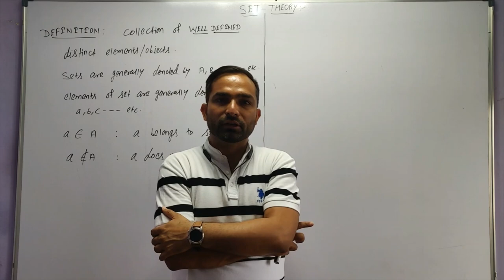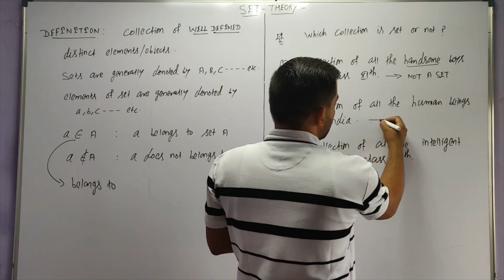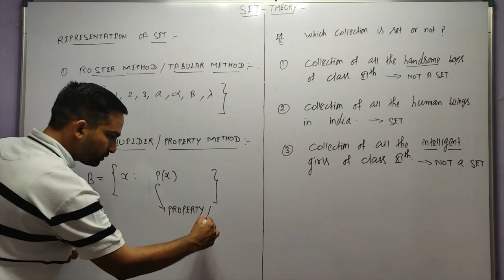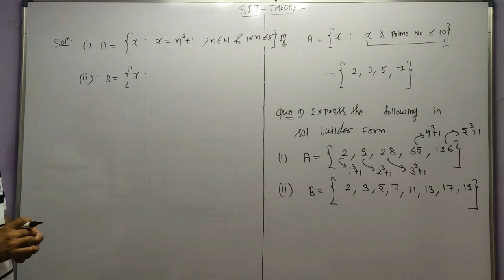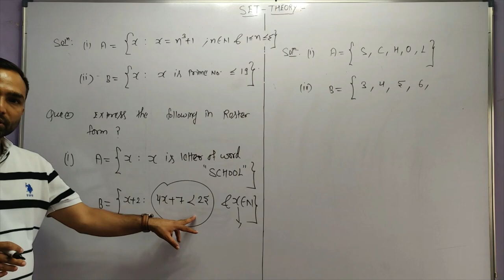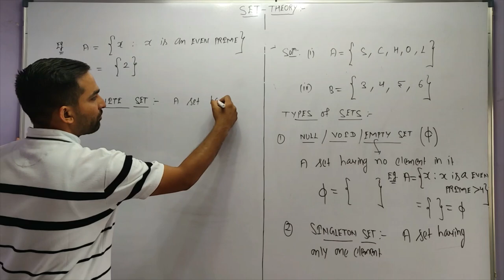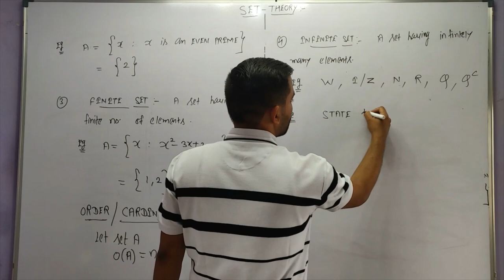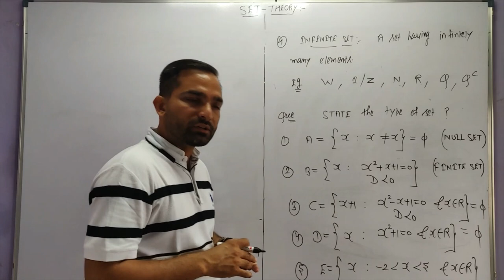Set Theory | lecture-1 | Class 11 | e Mathematics | Mukesh Choudhary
In this video we will study about Definition of Set , Representation of Set , Types of Sets .